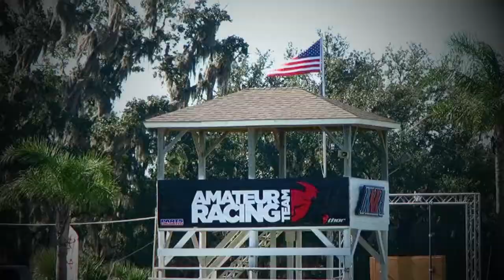Palmer Neely #77: Mini O's 2012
Palmer Neely racing the 2012 Winter Mini Olympics held at Gatorback in Gainesville, FL.